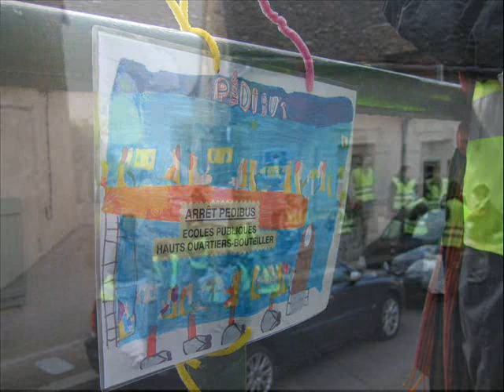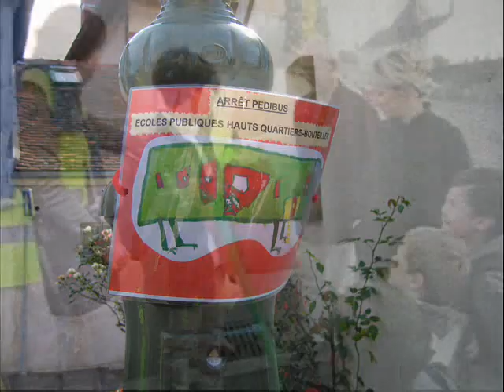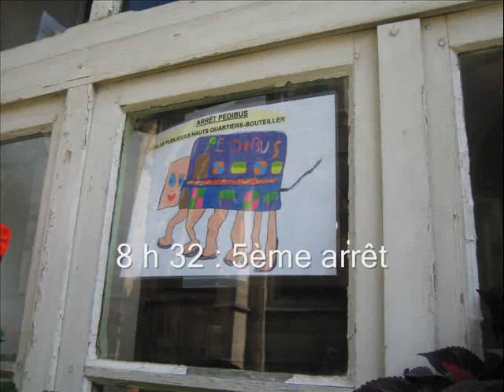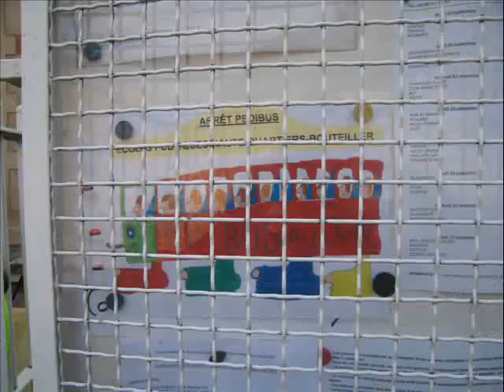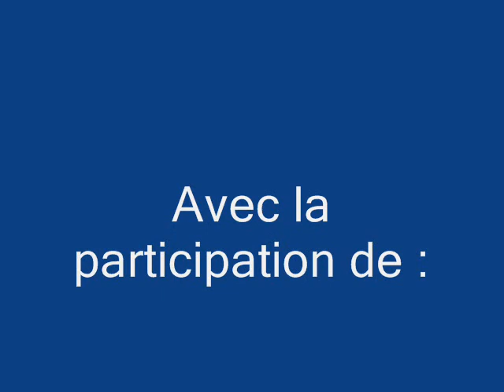Pédibus : à pied à l'école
Vidéo du premier pédibus à  Autun, lors de la Journée sans ma voiture septembre 2007.